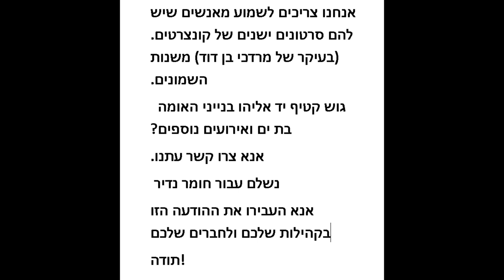עבור חברינו בישראל - אנא קראו (בקשר לנוסטלגיה)